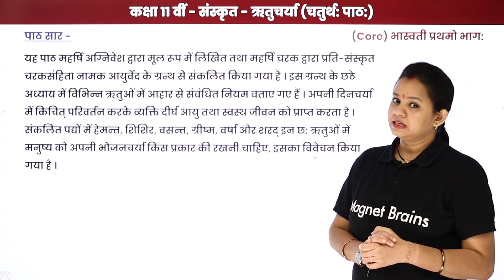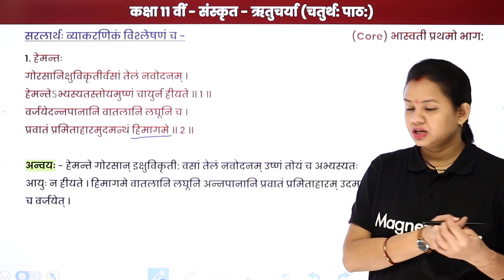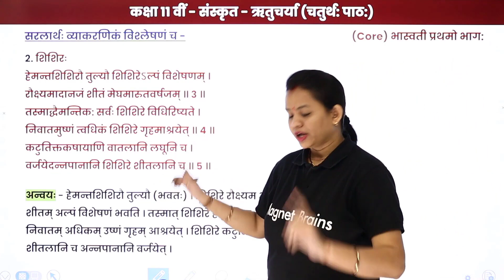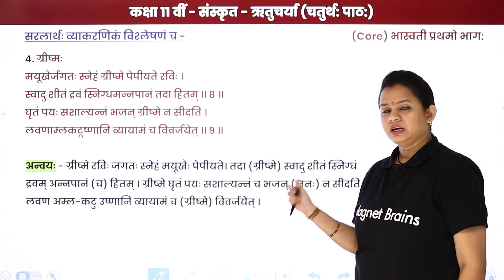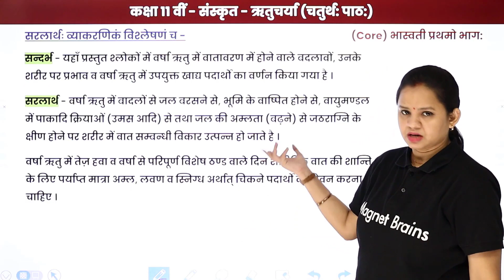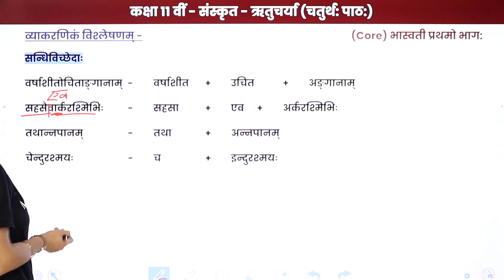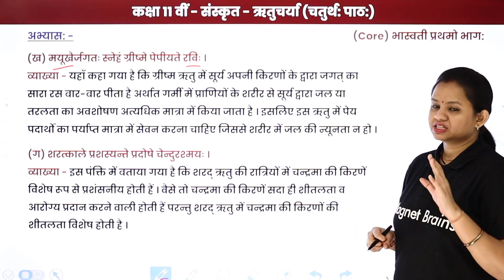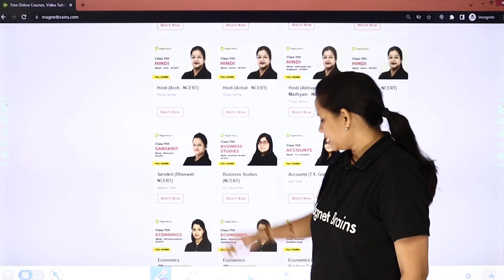Ritucharya (ऋतुचर्या) - Full Chapter Explanation | Class 11 Sanskrit Ch 4 | Bhaswati | CBSE 2024-25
✔️ Class: 11th
✔️ Subject: Sanskrit (Bhaswati)
✔️ Chapter: Ritucharya/ऋतुचर्या (Chapter 4)
✔️ Topic Name: Full Chapter Explanation and NCERT Solutions
✔️ Topics Covered In This Video (By Neelam Ma'am): This video offers a detailed explanation and NCERT solutions for Chapter 4 "Ritucharya" (ऋतुचर्या) in Class 11 Sanskrit (Bhaswati). It covers the chapter comprehensively, including key concepts and solutions to help students understand the seasonal routines described in the text.
00:00 इंट्रोडक्शन: ऋतुचर्या  / Introduction: Ritucharya
00:38 पाठ सार / Paath Saar
15:34 1 - सरलार्थः व्याकरणिकं विश्लेषणं च: / 1 - Srlaarth Vyakrniyam vishleshnam cha
35:11 1 - सरलार्थः व्याकरणिकं विवेचनं च: / 1 - Srlaarth Vyakrniyam vivechnam cha
44:23 2 - सरलार्थः व्याकरणिकं विश्लेषणं च: / 2 - Srlaarth Vyakrniyam vishleshnam cha
54:25 2 - सरलार्थः व्याकरणिकं विवेचनं च: / 2 - Srlaarth Vyakrniyam vivechnam cha
59:36 3 - सरलार्थः व्याकरणिकं विश्लेषणं च: / 3 - Srlaarth Vyakrniyam vishleshnam cha
01:05:37 3 - सरलार्थः व्याकरणिकं विवेचनं च: / 3 - Srlaarth Vyakrniyam vivechnam cha
01:10:06 4 - सरलार्थः व्याकरणिकं विश्लेषणं च: / 4 - Srlaarth Vyakrniyam vishleshnam cha
01:16:49 4 - सरलार्थः व्याकरणिकं विवेचनं च: / 4 - Srlaarth Vyakrniyam vivechnam cha
01:24:08 5 - सरलार्थः व्याकरणिकं विश्लेषणं च: / 5 - Srlaarth Vyakrniyam vishleshnam cha
01:40:08 5 - सरलार्थः व्याकरणिकं विवेचनं च: / 5 - Srlaarth Vyakrniyam vivechnam cha
01:47:14 6 - सरलार्थः व्याकरणिकं विश्लेषणं च: / 6 - Srlaarth Vyakrniyam vishleshnam cha
02:02:06 6 - सरलार्थः व्याकरणिकं विवेचनं च: / 6 - Srlaarth Vyakrniyam vivechnam cha
02:08:35 प्रश्न - 01: अभ्यास: ऋतुचर्या: Chapter 4 / Abhyaas: Ritucharya: Chapter 4
                 प्रश्न - 01 - संस्कृतेन उत्तरं देयानि I
02:24:27 प्रश्न - 02: अभ्यास: ऋतुचर्या: Chapter 4 / Abhyaas: Ritucharya: Chapter 4
                प्रश्न - 02 - रिक्तस्थानपूर्तिः क्रियताम्  I
02:26:35 प्रश्न - 03: अभ्यास: ऋतुचर्या: Chapter 4 / Abhyaas: Ritucharya: Chapter 4
                प्रश्न - 03 -  मातृभाषया व्याख्यायन्ताम् I
02:31:33 प्रश्न - 04: अभ्यास: ऋतुचर्या: Chapter 4 / Abhyaas: Ritucharya: Chapter 4
                प्रश्न - 04 -  ऋतुचर्यापाठम् अधिकृत्य ऋतो किं किं करणीयम् किं किं च न करणीयम् इति मातृभाषया सुस्पष्टयत-
02:36:17 प्रश्न - 05: अभ्यास: ऋतुचर्या: Chapter 4 / Abhyaas: Ritucharya: Chapter 4
                 प्रश्न - 05: अधोलिखितानि विग्रहपदानि आधृत्य समस्तपदानि रचयत I
02:48:49 प्रश्न - 06: अभ्यास: ऋतुचर्या: Chapter 4 / Abhyaas: Ritucharya: Chapter 4
                प्रश्न - 06 - अधोलिखितपदानामर्थमेलनं क्रियताम् I
02:49:56 प्रश्न - 07: अभ्यास: ऋतुचर्या: Chapter 4 / Abhyaas: Ritucharya: Chapter 4
                प्रश्न - 07 - अधोलिखितपदानाम् विपटीतार्थकपदैः सह मेलनं क्रियताम् I
02:50:32 प्रश्न - 08: अभ्यास: ऋतुचर्या: Chapter 4 / Abhyaas: Ritucharya: Chapter 4
                प्रश्न - 08 - प्रकृति प्रत्ययं च योजयित्वा पदनिर्माणं कुरुत I
02:53:23 Website Overview

ritucharya full chapter explanation
ritucharya chapter solutions
bhaswati class 11 chapter 4
ritucharya seasonal routines
class 11 sanskrit NCERT solutions
chapter 4 ritucharya notes
ritucharya explanation and solutions